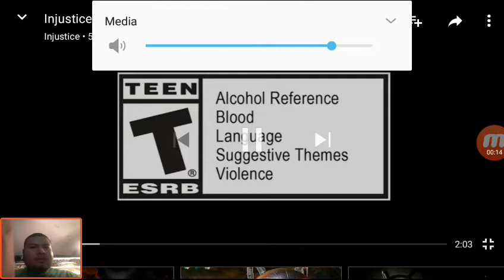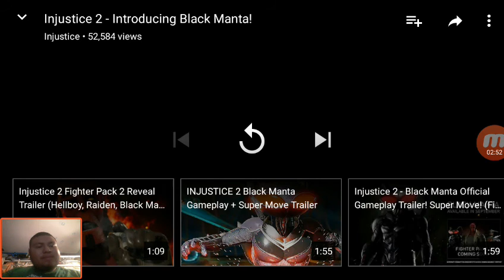React to Injustice 2: introducing Black Manta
Lets see how this villain gameplay is